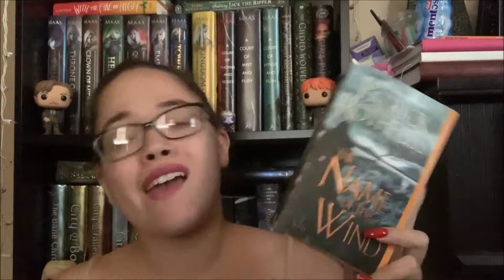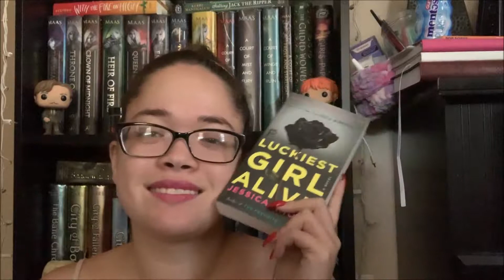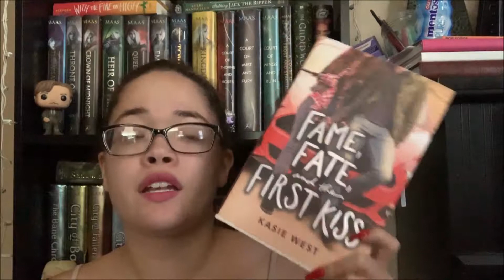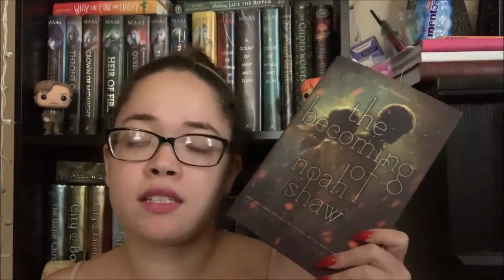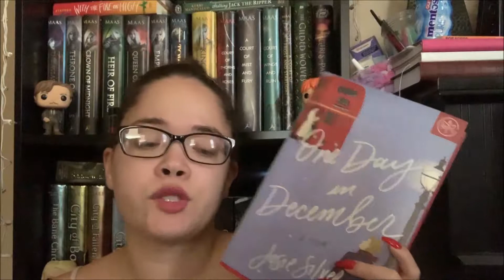Unhaul Part Five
Hello everyone! It has been a really long time since I have sat down and gotten rid of some books.

Majority of the books on this Unhaul were just books I'm never going to read or read again. I have gotten rid of more books but I just never recorded them.